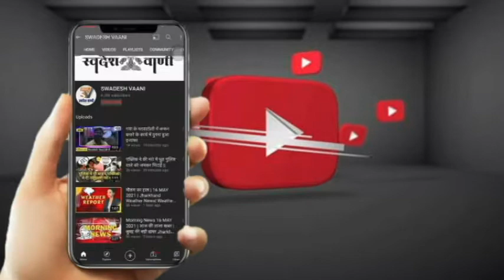समस्तीपुर (Bihar ) कोरोना योद्धा को पुरस्कार देने के बजाय प्रताड़ित कर रही भाजपा जदयू सरकार